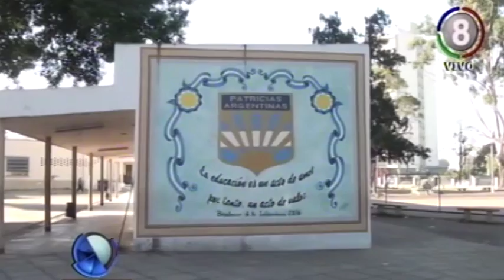Escuela Patricias Argentinas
El temor de los padres creció cuando se viralizó la noticia. Pero la versión oficial es distinta y lejana a la divulgada.